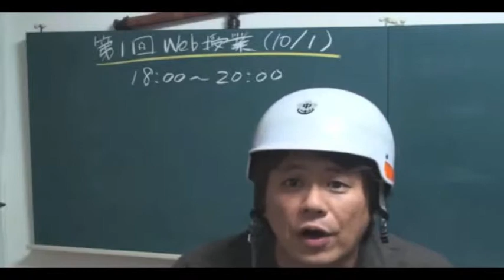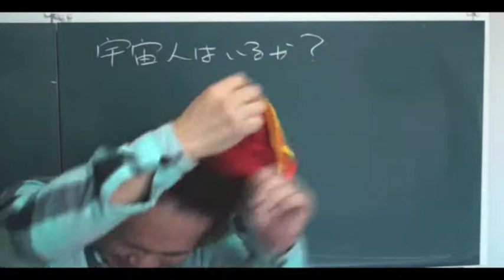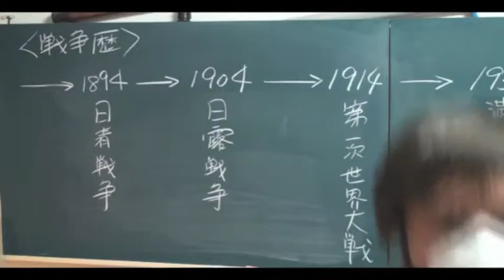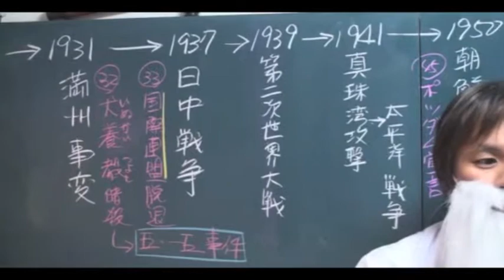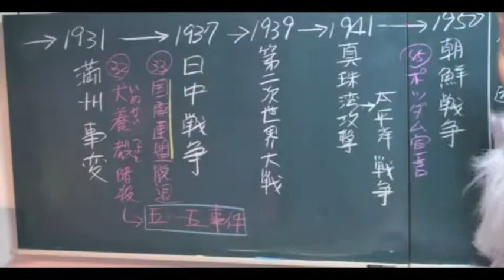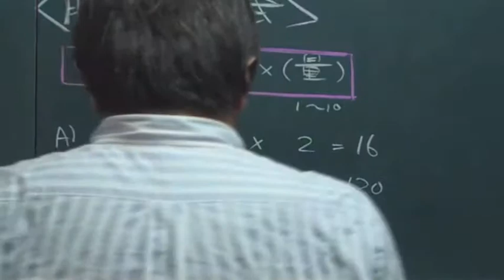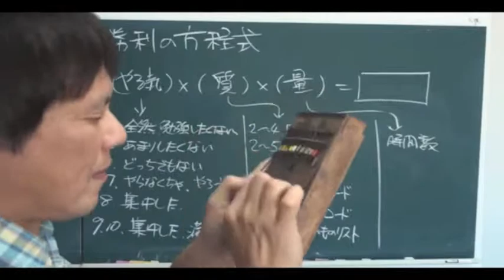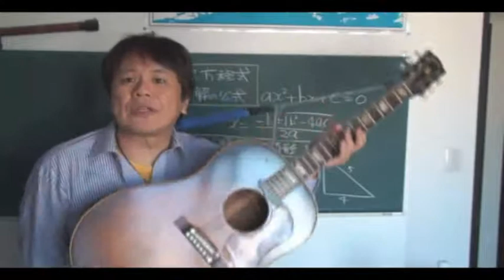塾超・WEB授業オープニングコレクション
塾超がいかに「変」かを集めてみました。